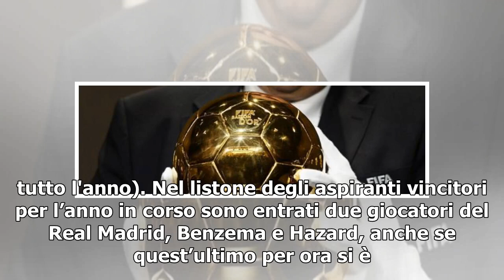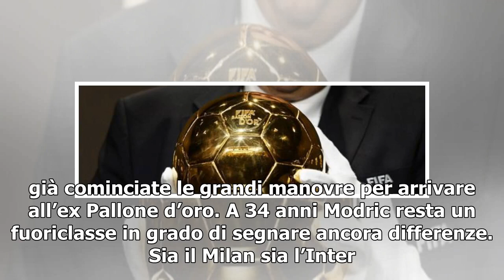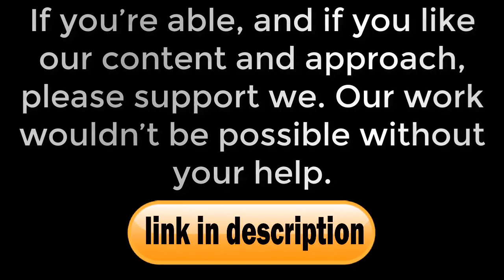Modric neppure candidato: mai successo al Pallone d’oro incarica- juventus notizie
Il croato del Real Madrid escluso dal listone dei 30 giocatori che si contenderanno il prestigioso riconoscimento. Accadde solo a Van Basten nel '93, ma era infortunatoLuka Modric, il detentore, non parteciperà alla corsa per il Pallone d’oro 2019. Il vincitore dell’edizione 2018 non è entrato nelle 30 “nomination” di France Football, la rivista francese che organizza il trofeo. È la prima volta che accade, da quando vige il sistema delle “nomination” (accadde anche a Van Basten nel '93, ma fu infortunato praticamente per tutto l'anno). Nel listone degli aspiranti vincito...